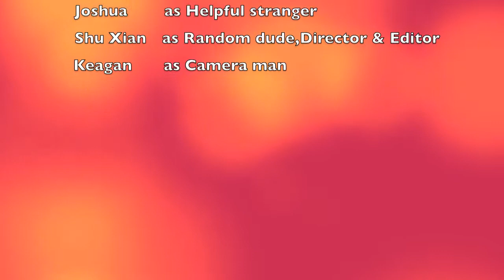2014 ADMT Commercial - Iphone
S206 202